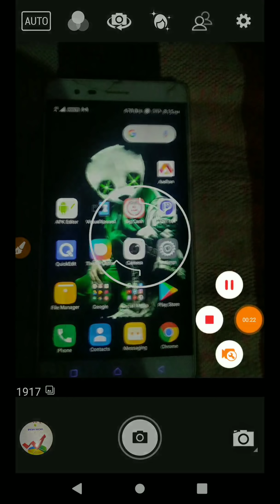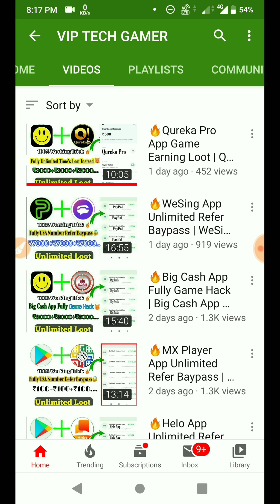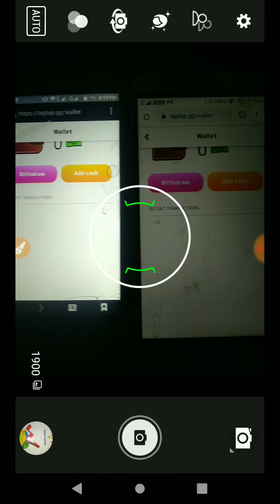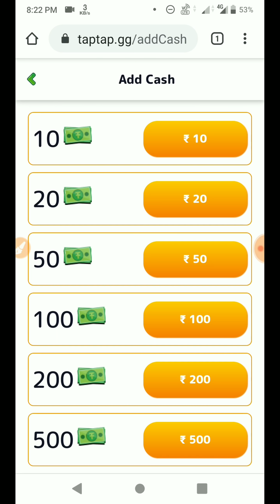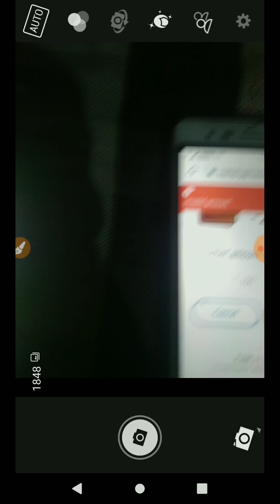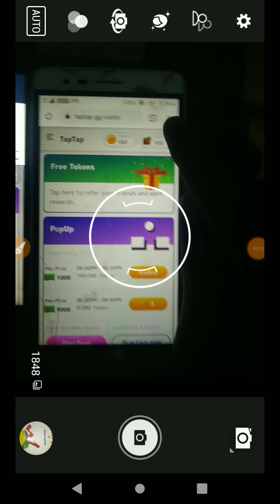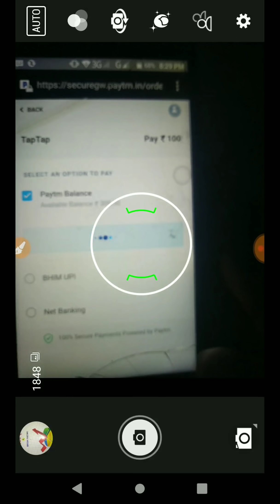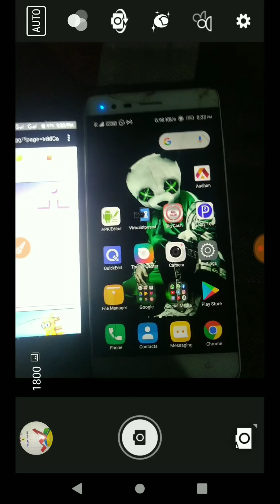🔥TapTap Unlimited Time's Payment Bug | TapTap Website Fully Payment Hack | ₹5000+Per Number Instead